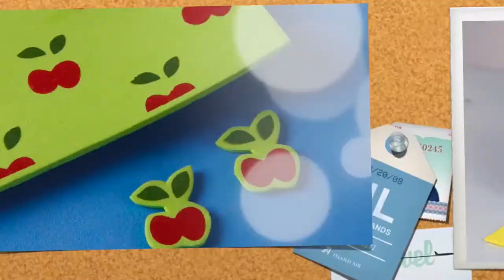How to Make Mini Photo Portraits- HomeArtTv By Juan Gonzalo Angel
Windows as a source of light for portraits have been used for decades before artificial sources of light were discovered. According to Arthur Hammond, amateur and professional photographers need only two things to light a portrait: a window and a reflector.[8] Although window light limits options in portrait photography compared to artificial lights it gives ample room for experimentation for amateur photographers. A white reflector placed to reflect light into the darker side of the subject's face, will even the contrast. Shutter speeds may be slower than normal, requiring the use of a tripod, but the lighting will be beautifully soft and rich.[9]

The best time to take window light portrait is considered to be early hours of the day and late hours of afternoon when light is more intense on the window. Curtains, reflectors, and intensity reducing shields are used to give soft light. While mirrors and glasses can be used for high key lighting. At times colored glasses, filters and reflecting objects can be used to give the portrait desired color effects. The composition of shadows and soft light gives window light portraits a distinct effect different from portraits made from artificial lights.